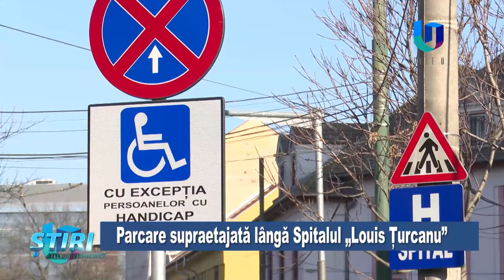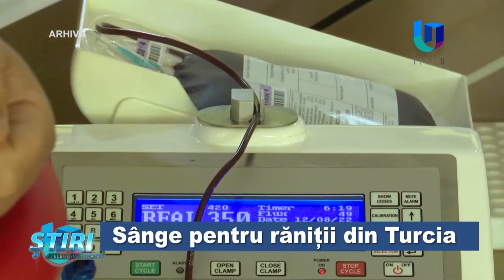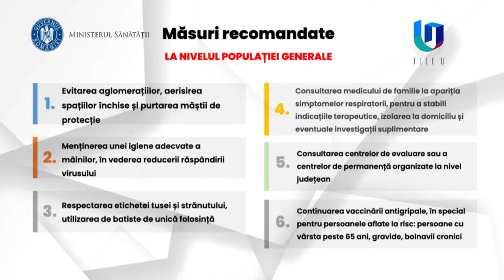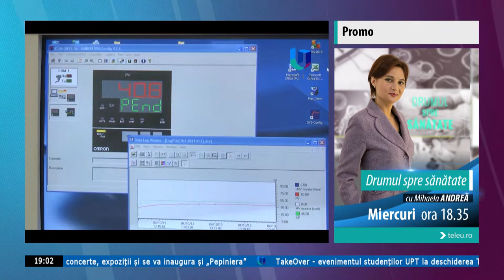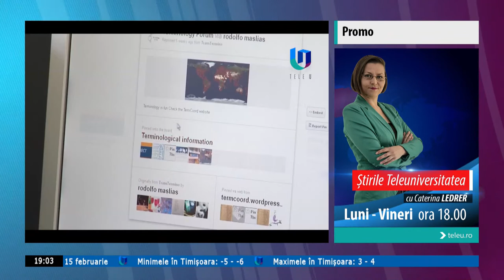Transmisiunea Teleuniversitatea TV. LIVE!